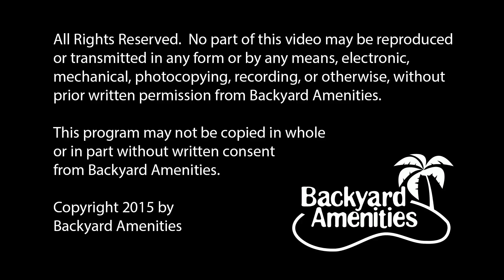Sharp Pool Design by Backyard Amenities